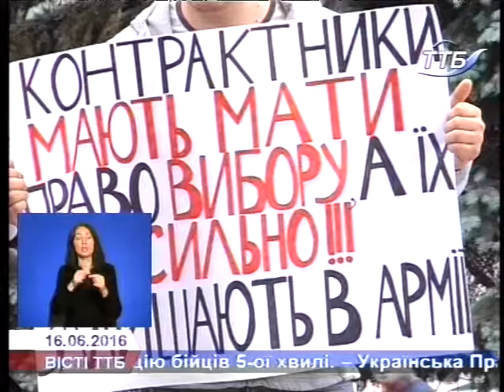У Тернополі "білий дім" пікетували родичі контрактників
Під стінами облдержадміністрації зібралися десятки тернополян.  Вони вимагали від обласної влади сприяння у поверненні додому військовослужбовців, термін контракту яких закінчився ще 2 роки тому.